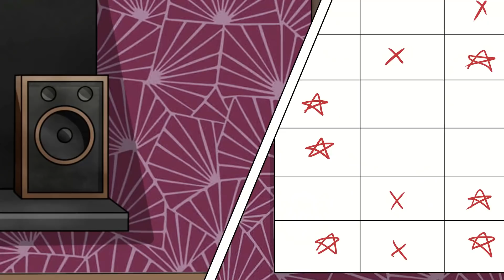I Have 3 Little Sisters and I Wanna Move Out Real Bad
Hi! I’m Vicky.
I live with my mom and stepfather. I also have three younger sisters, and that’s a real nightmare! They prank me and demand I play with them all the time.